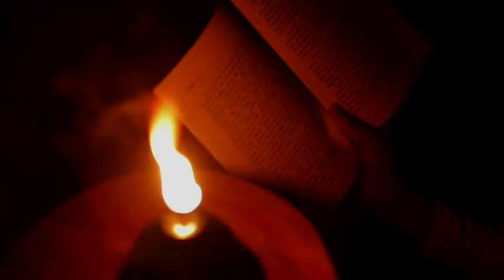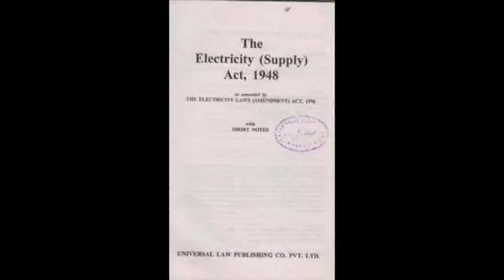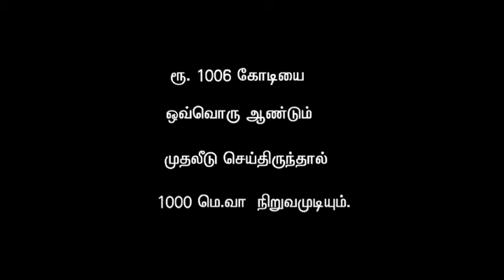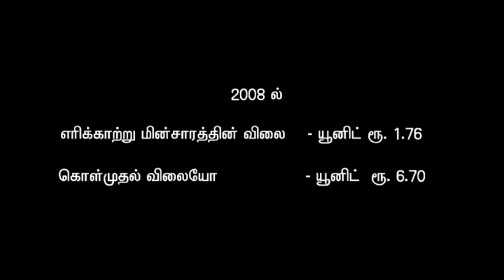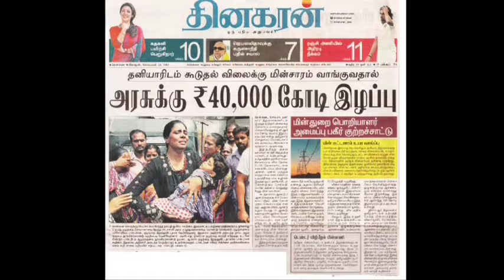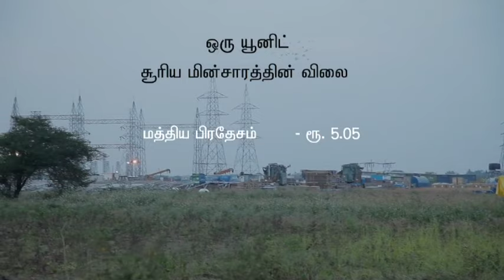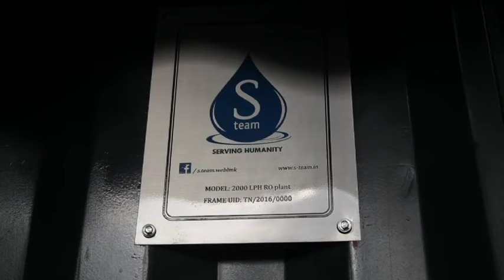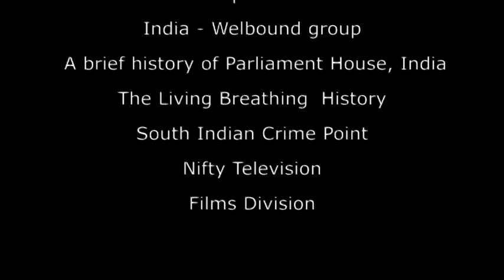POWER SHORTAGE TAMILNADU